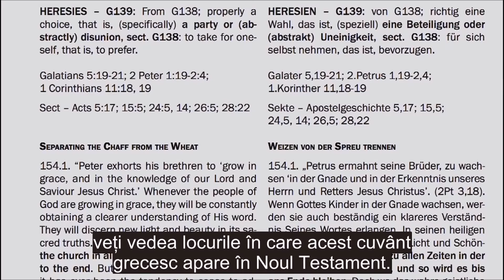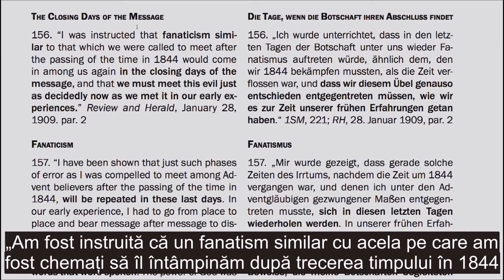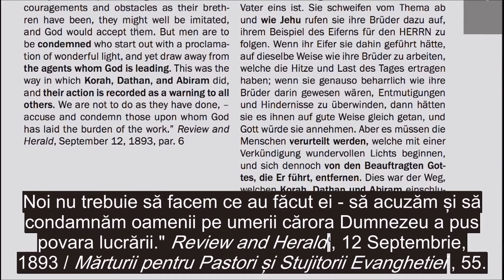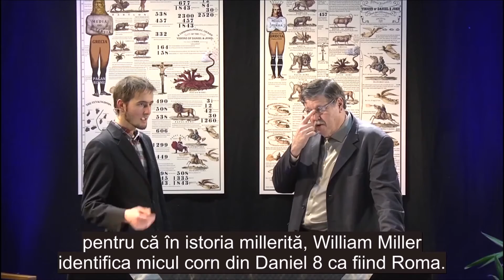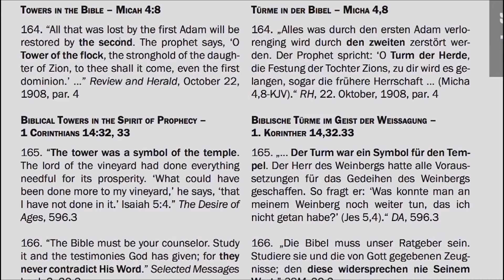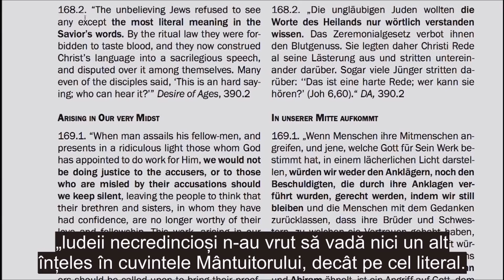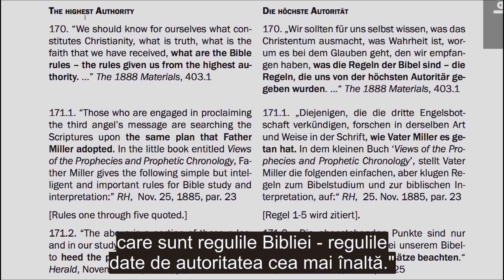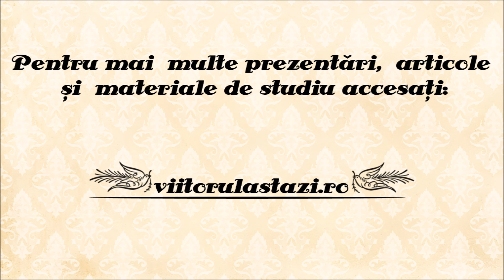12. Eretici și fanatici - Jeff Pippenger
Școala de Profeție Biblică „Evanghelia Veșnică”